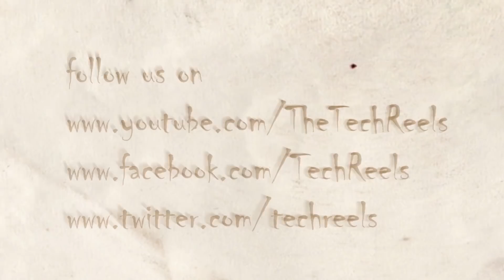[தமிழ்] - Really is it time to delete Facebook? | TechReels - Part 2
We are here with a video not to support Facebook, just speaking facts about the data scandal which leads to deleting facebook campaign now.